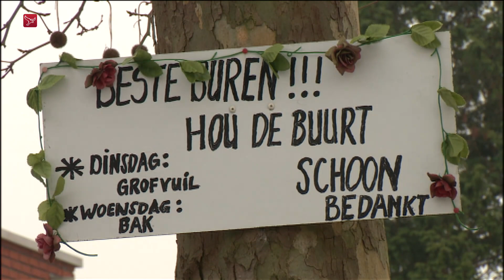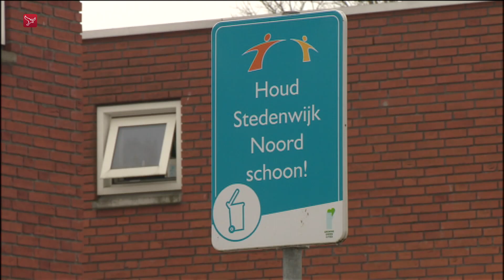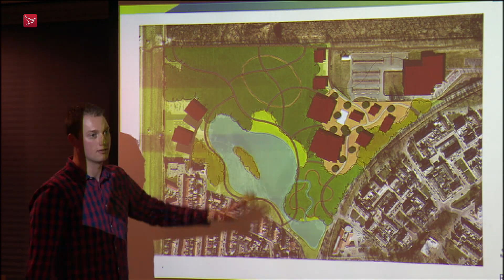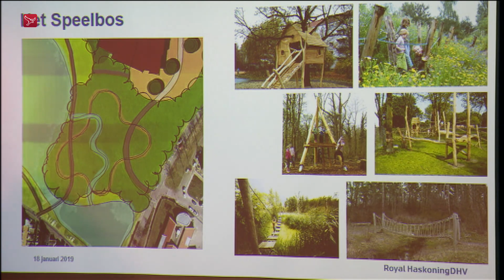Dit is Flevoland van 24 januari 2019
- Bewoners zijn afvaldumpingen zat (Almere)
- Straten besmeurd met olie uit vuilniswagen (Urk)
- Kinderen waren vandaag de baas (Flevoland)